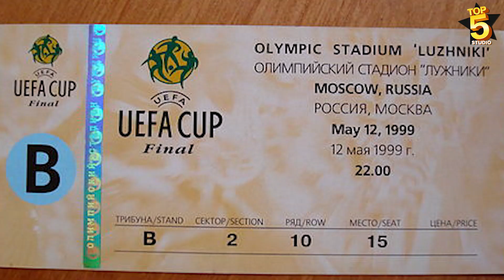5 อันดับสนามฟุตบอลที่สวยที่สุดในโลก **มีสนามเคยถล่มด้วย 😨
Studio น้องใหม่ ฝากเนื้อฝากตัวด้วยนะครับ 💚
★ Follow Me ★
ID : koakoz